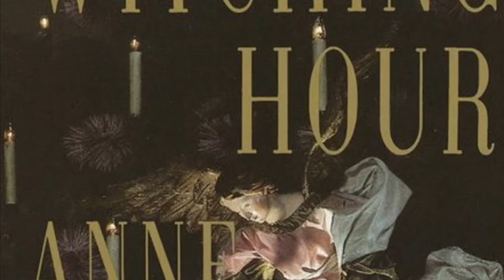Book club lives. Anne Rice; The Mayfair Witches saga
I’d love to start a live , once a eeek book club! The first book would be The Witching Hour, by Anne Rice.

I’d love for y’all to join me!